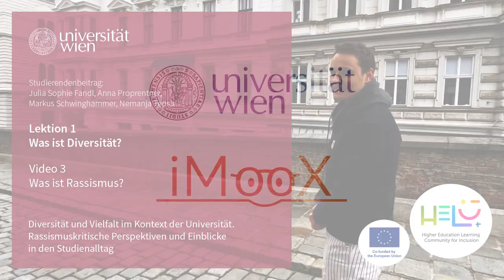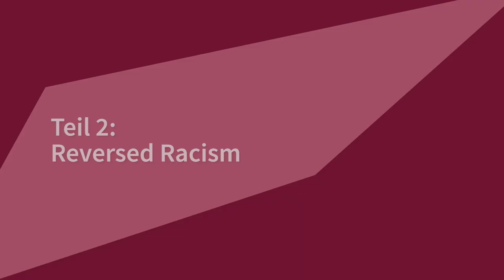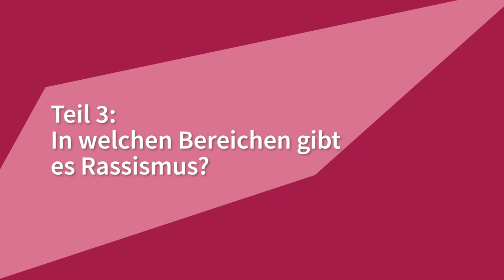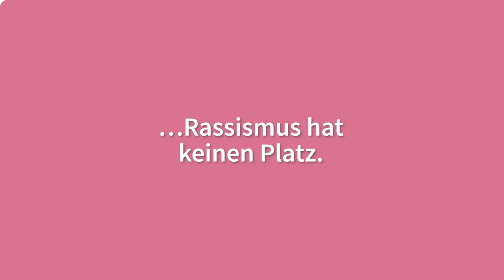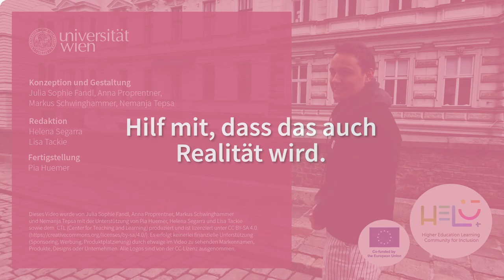Was ist Rassismus? | iMooX.at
In diesem Video thematisieren Studierende die Frage “Was ist Rassismus?”.